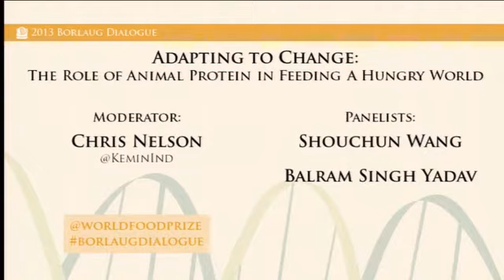2013 Adapting to Change: The Role of Animal Protein in Feeding a Hungry World Video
2013 Borlaug Dialogue Session
Moderator: Chris Nelson
Speakers: Balram Singh Yadav, Shouchun Wang